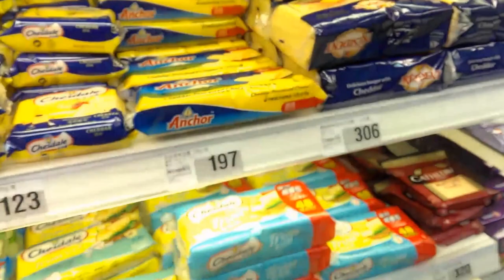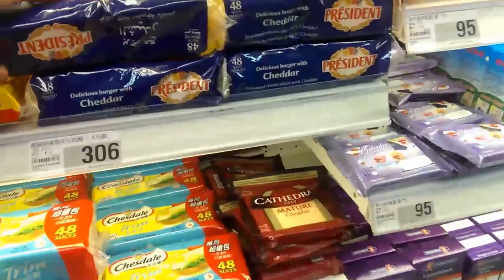Supermarket na Tajwanie- mnogość ryb, ciekawa cena ziemniaków i serów oraz alkohol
Jeśli spodobał CI się filmik podziel się z znajomymi. To będę miał motywację, aby nagrywać kolejne. Nawet jak jeden Twój znajomy polubi to będę się cieszył.